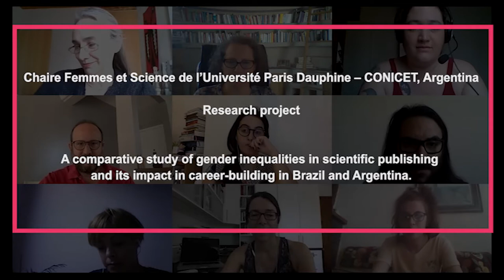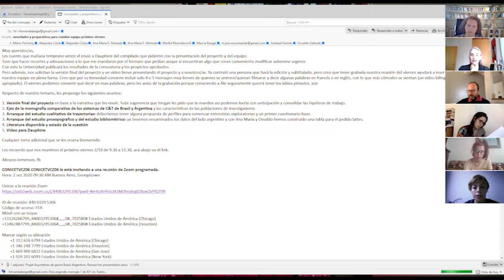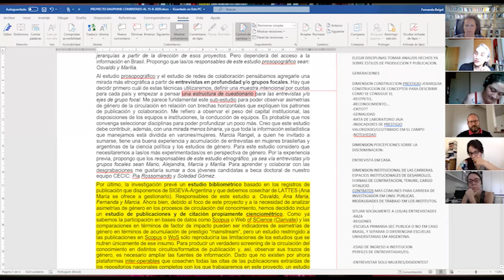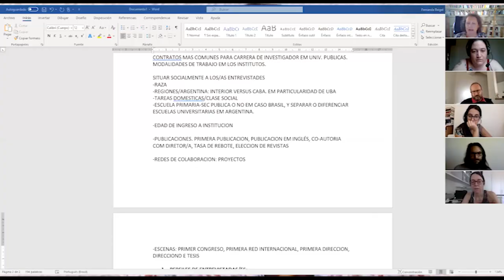"A Comparative Study Of Gender Inequalities In Brazil And Argentina" par Fernanda Beigel, Argentine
[Version Complète] "A Comparative Study Of Gender Inequalities In Scientific Publishing And Its Impact In Career-Building In Brazil And Argentina" par Fernanda Beigel, Argentine, 2020

Découvrez le projet comparatif Brésil-Argentine de Fernanda Beigel (Sociologist, Principal Researcher at CONICET, Professor Of Sociology at the National University Of Cuyo, and Director of the Research Center on Circulation of Knowledge, Mendoza-Argentina) qui vise à observer les inégalités de genre dans l'édition scientifique et la collaboration internationale ainsi que son impact sur la construction des carrières au Brésil et en Argentine avec la participation de :
- Maria Soledad Gomez (Political Scientist, PhD candidate, fellow at the Research Center on Circulation of knowledge, Argentina)
- Marilia Moschkovich (Sociologist, PhD in Education University of Campinas "Unicamp", Anthropology Department, State University of SaoPaulo, Brazil)
- Maria Pia Rossomando (Historian, PhD candidate, teaching assistant at Universidad Nacional de San Juan and Fellow at the Research Center on Circulation of Knowledge, Argentina)
- Marcia Rangel (Political Scientist, PhD candidate in Political Science at the Institute of Social and Political Studies of the State University of Rio de Janeiro, Brazil)
- Osvaldo Gallardo (Historian, PhD in Latin American Social Studies Assistant professor and researcher at the Research Center on Circulation of Knowledge, Mendoza-Argentina)
- Mario Pecheny (Political Scientist, Principal Researcher at CONICET Professor at the University of Buenos Aires and Vice-President for Scientific Affairs at CONICET, Argentina)
- Ana Maria F.Almeida (Sociologist, Professor and Vice-President of Academic Affairs at the University of Campinas, Brazil, and Director of the Research Group on Education Institutions and Inequalities "Focus")
- Alejandra Ciriza (Philosopher, Principal Researcher at CONICET and Professor at National University of Cuyo, Mendoza-Argentina)

La Chaire Femmes et Science, première Chaire du réseau UNITWIN/UNESCO de l’Université Paris Dauphine-PSL, a été créée avec le soutien de la Fondation L’Oréal, Generali France, La Poste, Talan et Safran et en partenariat avec l’Institut des Politiques Publiques et l'Institut Louis Bachelier.
La Chaire a pour ambition de mobiliser et de développer des approches pluridisciplinaires afin d’analyser les déterminants et l’impact de la faible présence des femmes dans les études et carrières scientifiques.